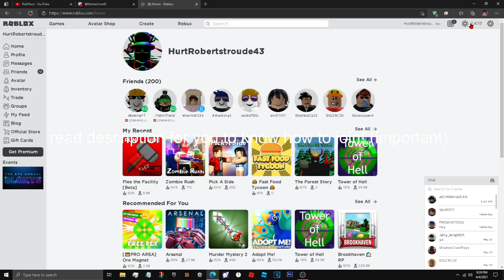2,000 ROBUX GIVEAWAY (Roblox free robux giveaway) *READ DESCRIPTION*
Step 2. Drop your username in the comments of this video,
Step 3. Join my Roblox group, the way I’d transfer the Roblox
Step 4. I will post a video a week from today the winner so on April 12